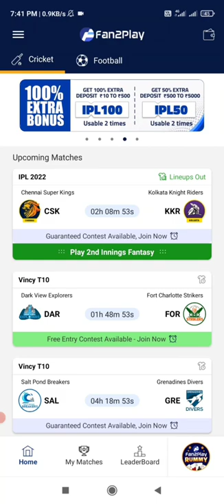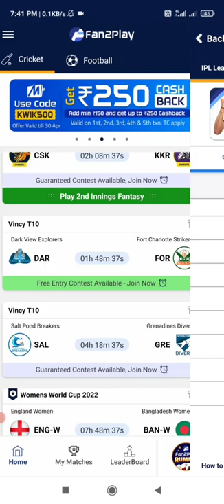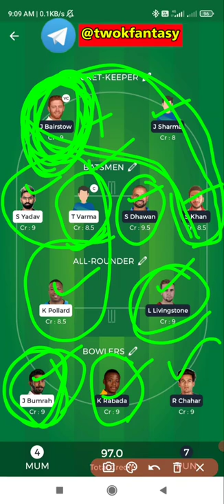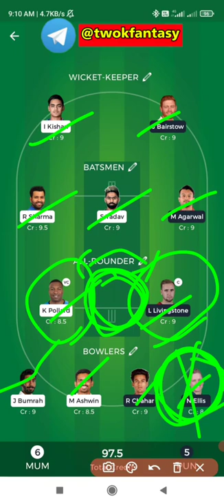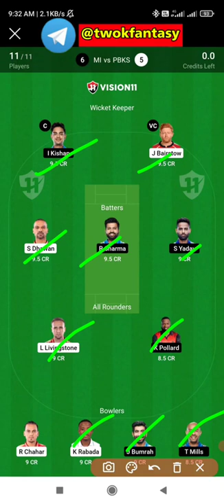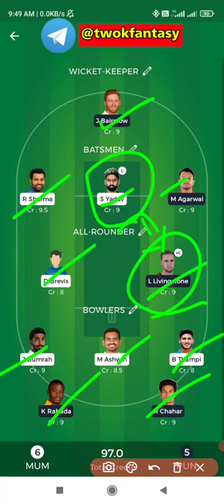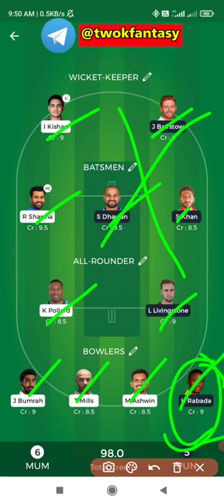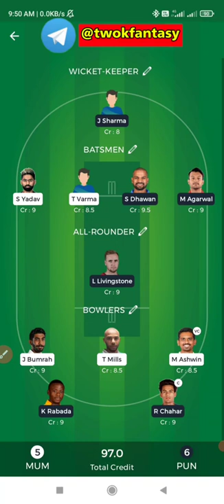MI vs PBKS 23rd match grand league Teams |Mi vs Pbks IPL fantasy prediction|2k Tech Tamil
1.Kubera Fantasy 👇👇❤️

4.sportasy ❤️❤️💯

                             (or)